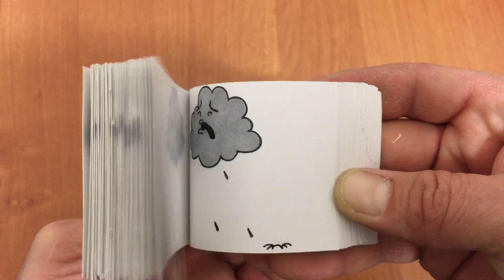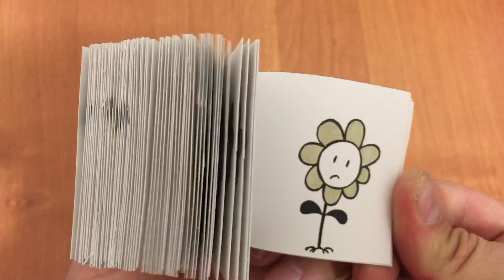Flip book Crying cloud and Flower growing after rain !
Hi guys! In this video, I'm gonna to show you my first flip book how to crying cloud and grow flower!